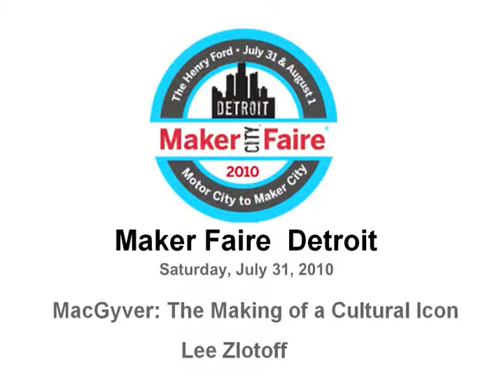20100731-MakerFaireDetroit-MacGyver-The Making of a Cultural Icon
MacGyver: The Making of a Cultural Icon   Lee Zlotoff
The writer of MAKE's Makeshift feature was father to McGyver, who was based on his own father. Learn about the origins of the MacGyver series and why MacGyver has become such a cultural icon.

Maker Faire Detroit - Saturday, July 31, 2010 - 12:30-1:00pm,
Anderson Theater, The Henry Ford, Dearborn Michigan